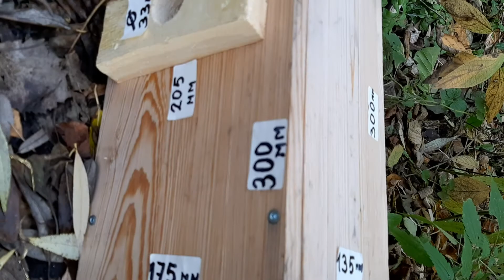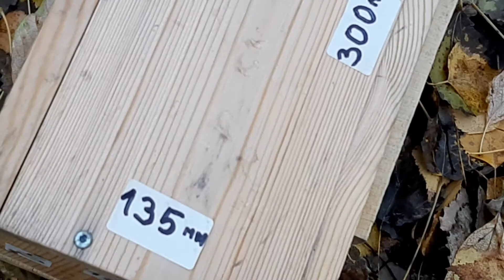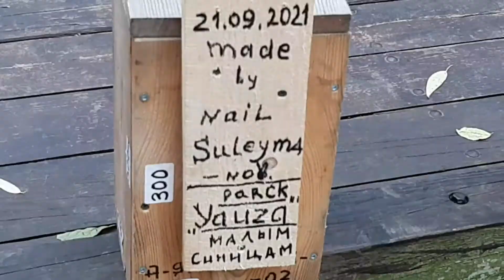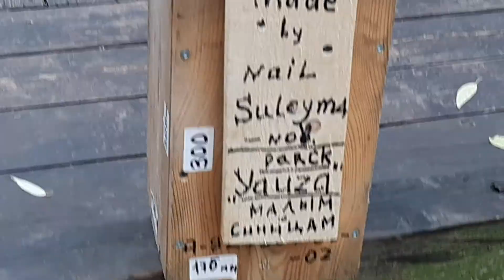Синичник для лазоревки.Размер отверстия- летка 28 мм или 33.Парк Яуза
Синичник для большой синицы имеет оптимальный диаметр летка отверстия 32-33 мм.Для лазоревки синичник своими руками сделан из скворечника с диаметром летка отверстие 28 мм.Размеры синичника даны. от скворечника, но переделан только леток.Синицы лучшие стражи, друзья и охранники садови потому нужно делать синичники больше чем скворечники.Лазоревки особенно нуждаются в опеке.Это самые шустрые синицы и им больше требуется гусениц насекомых  вредителей чтобы поддерживать тепло зимой и весной.Но их вытесняют большие синицы их синичников и поэтому нпобходим уменьшенный леток- защите от больших синиц и воробьев.В парке Яуза развешиваю синичники от питомника княженики.Биолог Сулейманов  Наиль Талгатович.